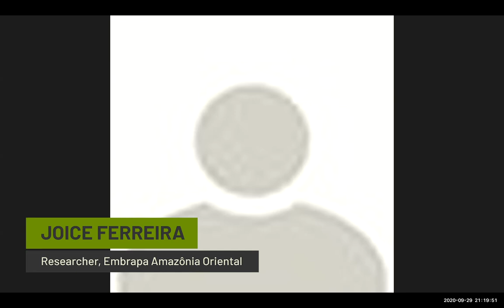From planting to natural regeneration: best approaches to tree growing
Tree planting techniques and technology, from species selection to considering natural regeneration, can help reduce costs, improve survival rates while connecting communities. During the second session we will consider what trees make the most sense under different climate scenarios, the role of biodiversity, where do we plant which tree species – or let nature do the work through natural regeneration.  New technologies, their applications to the future of tree planting and restoration will also be discussed.